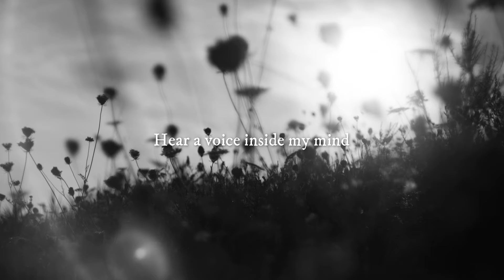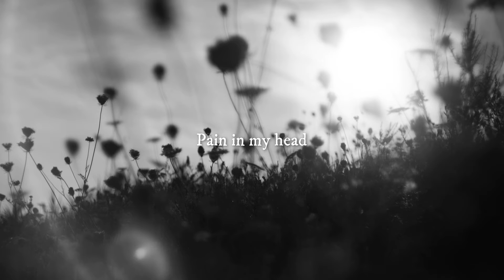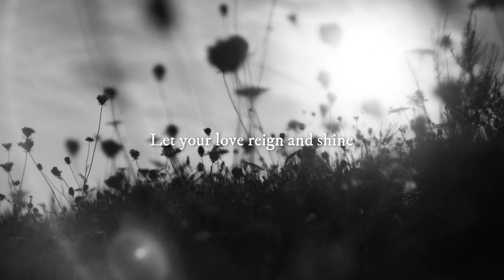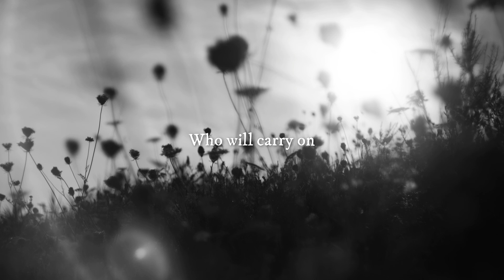The King's Head - Borderline (LYRIC VIDEO)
Track ‘Borderline' taken from The King's Head self-titled album “The King's Head” out via Wormholedeath/Aural Music Group.

Music and lyrics by The King's Head
Audio recording, mixing and mastering by In The Room (Daan Janzing)
Picture: Martijn Stadhouders

CD + T-Shirt: €15
CD: €10
T-shirt: €10

ABOUT OUR MUSIC
The King's Head music is as diverse as rock history itself. From classic hardrock to grunge and sludge to the melodic side of metal, topped off with a progressive edge. A dark, melodic, progressive and fresh hybrid of everything we loved to listen to in our formative years.